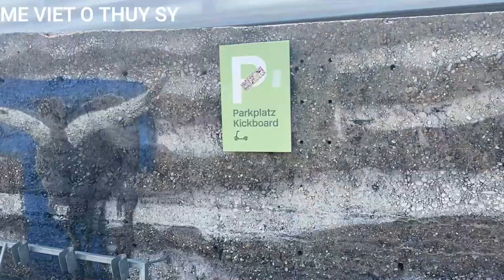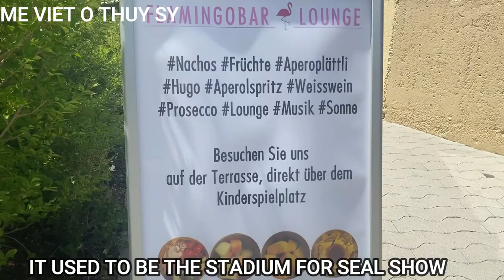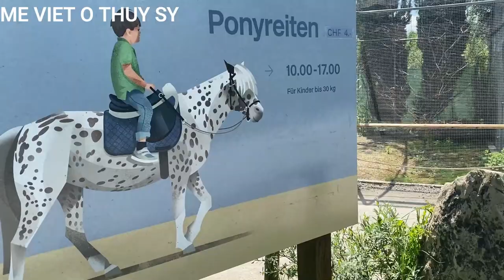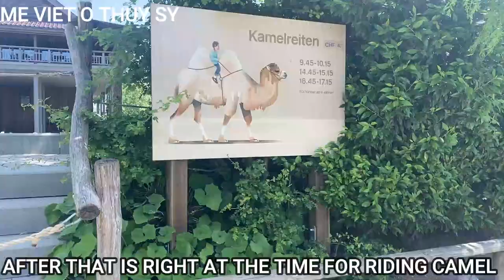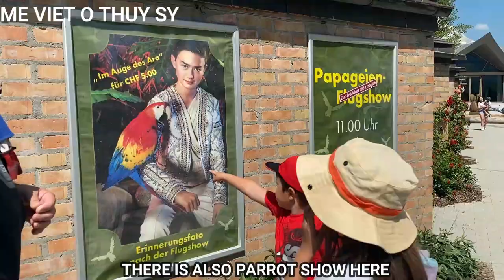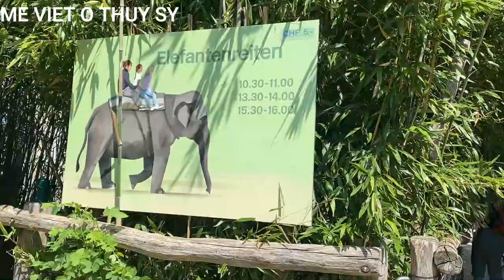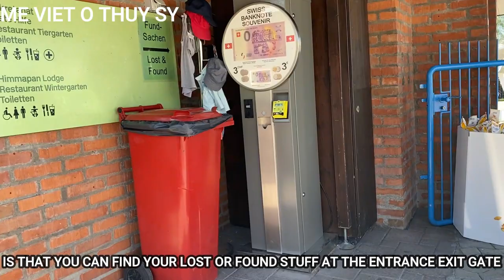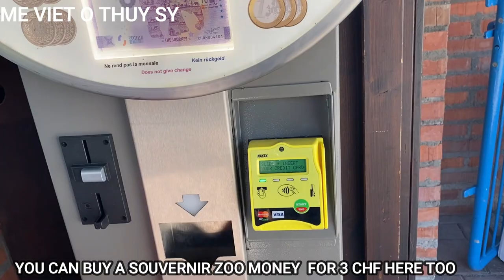KINDER ZOO RAPPERSWILL SWITZERLAND 2021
I'm Vietnamese, married to an American & currently living in Switzerland with our 2 kids. We share our experience about life , travel, foods,...
We are appreciated if you could help us with that step
Best Regards
Me Viet O thuy Sy
ca nha nho bam nut "dang ky" kenh youtube mien phi de ung ho Me VIet o Thuy Sy voi nhe
Chuc ca nha luc nao cung vui khoe